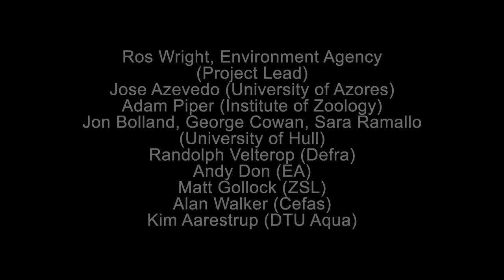Eel migration research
Environment Agency/SciPhiTV